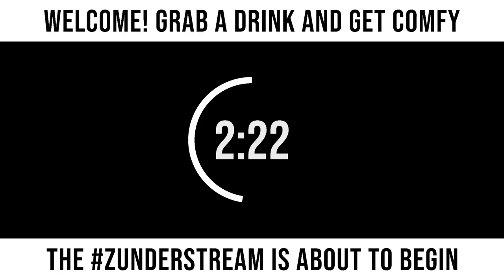zunderstream Show Archive - 2022-03-25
🎬: "Time to RIP AND BEAR. I MEAN TEAR. XboxGamePass !youpick !fleet !merch zunderstream"